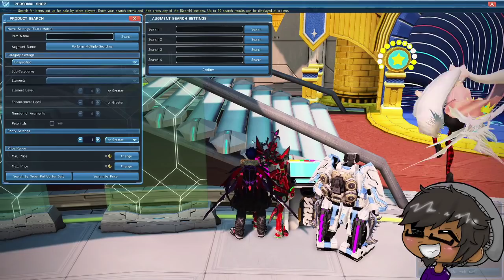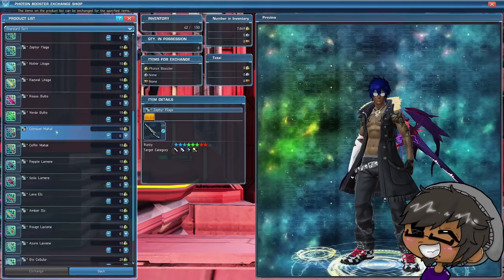PSO2 NA - Upslotting, SAFs, and Augmenting/Affixing Example